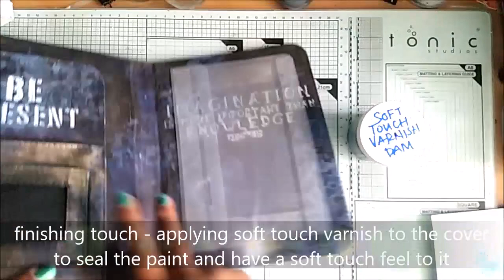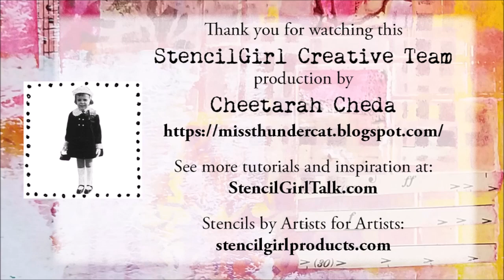What was old is new again - Bullet Journal Cover - by Cheetarah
Cheetarah is upcycling a thrift store note book cover find with StencilGirl® stencils, Finnabair Opal Magic & Mettalique paints and DecoArt Media Soft Touch varnish.